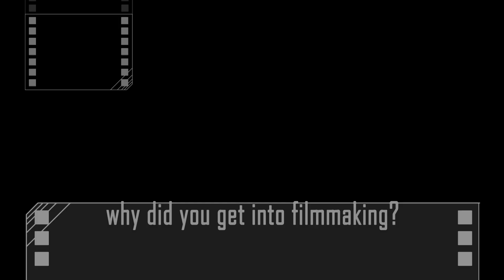Fabián Cárdenas | 9 Questions in 90 Seconds | film-maker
Interview with returning filmmaker Fabián Cárdenas. In his film “TheConnectedMan” we meet a successful salesman who reconnects with a free-spirited choreographer from his past. In one day, their carefully constructed personas crumble in the face of reality and illusion.